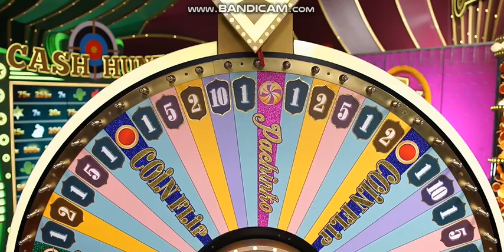CRAZY TIME- 3X TOPSLOT-PACHINKO- NICE WIN